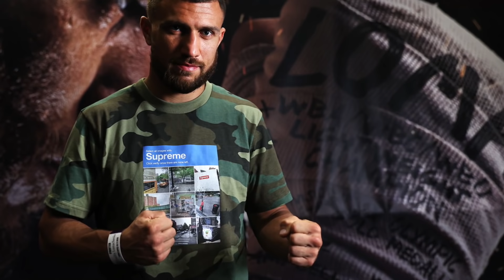Gervonta ‘Tank’ Davis perdería ante Teófimo López y Lomachenko; y el futuro de Leo Santa Cruz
Los fanáticos quieren ver a Tank pelear contra Teofimo López, Lomachenko, Devin Haney, Ryan García, 135 naturales.
O 130 buenos como Shakur Stevenson, Berchelt, Oscar Valdez
Me encantaría ver una pelea entre Santa Cruz y Vasiliy Lomachenko después de que ambos se recuperaran de sus duras derrotas. Otro divertido combate inmediato podría ser contra Shakur Stevenson.